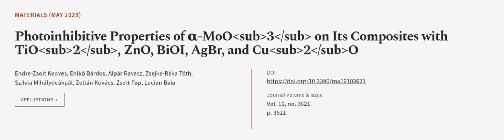Photoinhibitive Properties of α-MoO3 on Its Composites with TiO2, ZnO, BiOI, AgBr, an... | RTCL.TV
### Keywords ###

### Article Attribution ###
Title: Photoinhibitive Properties of α-MoO3 on Its Composites with TiO2, ZnO, BiOI, AgBr, and Cu2O
Authors: Endre-Zsolt Kedves, Enikő Bárdos, Alpár Ravasz, Zsejke-Réka Tóth, Szilvia Mihálydeákpál, Zoltán Kovács, Zsolt Pap ,and Lucian Baia

### Video Timestamps ###
0:00:00 - Summary
0:01:04 - Title
0:01:10 - Outro
0:01:14 - End